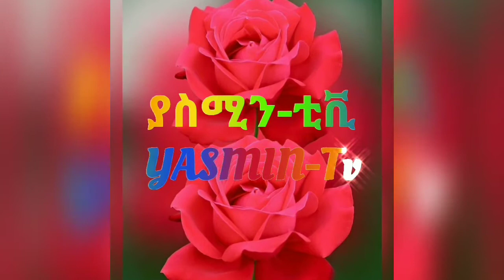Eritrean best traditional saho wedding in Egypt 2021